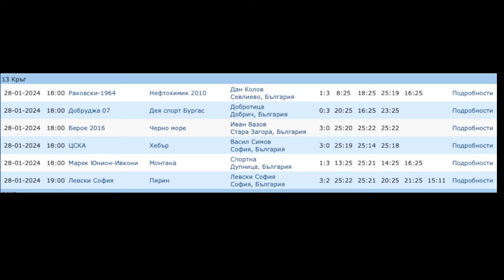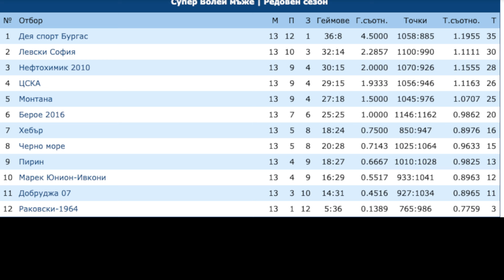България Супер Лига Кръг 13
България Супер Лига Кръг 13 @HighBallPodcast